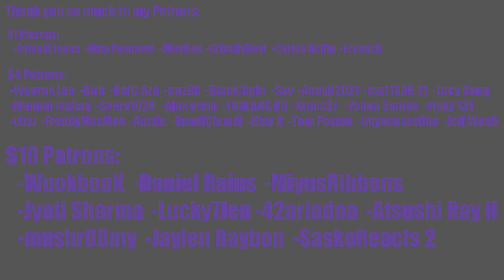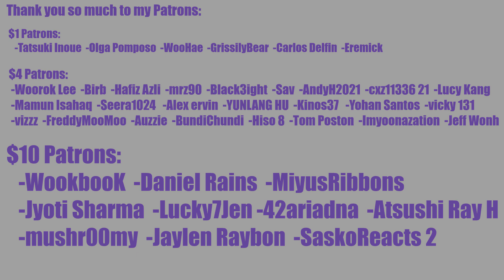😍 XG'S DEBUT IS PERFECT?! 😍 XG - Tippy Toes (Official Music Video) Reaction | XG Debut MV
I COULD NOT HAVE ASKED FOR A BETTER DEBUT SONG!!
Now we just need XGALX to not delete my channel forever 😅

0:00 Intro
1:51 Reaction
10:55 Outro

INTRO

◾Intro: YouTube.com/UNDERfireGAMER